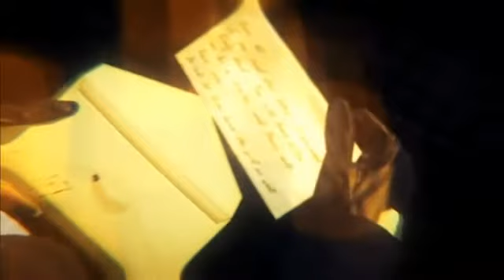Hitman Absolution PT 23